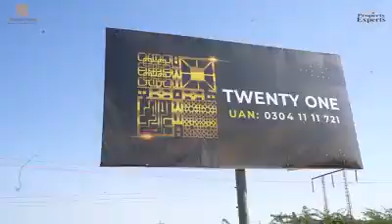May 11, 2022